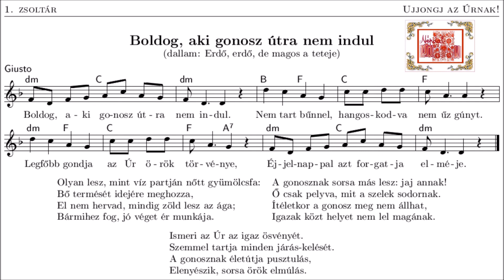Boldog, aki gonosz útra nem indul -1- Erdő, erdő, de magos a teteje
Boldog, aki gonosz útra nem indul
dallam: Erdő, erdő, de magos a teteje - Népdalzsoltár